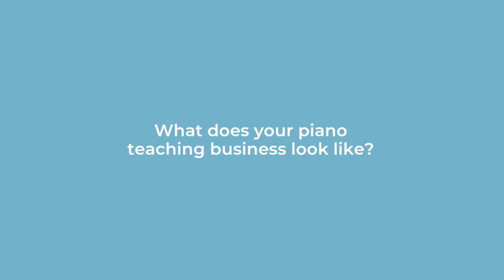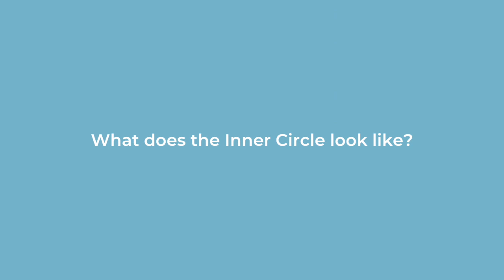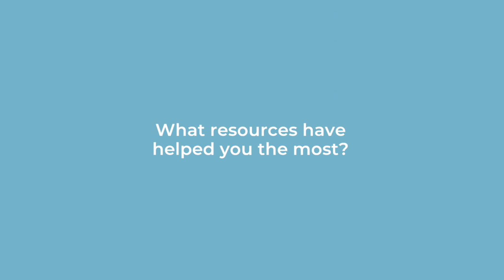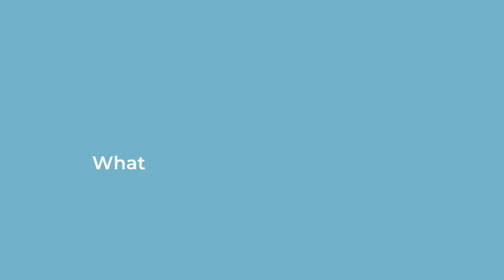How Gigi Transformed Her Piano Studio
Gigi Sliger went from teaching one day a week to four days a week after joining my Inner Circle.